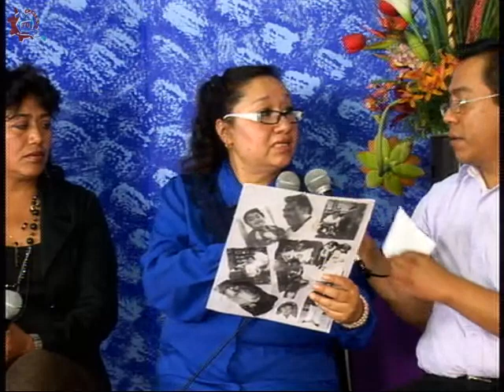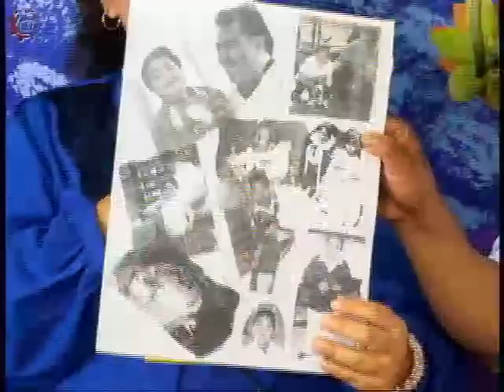20150303-CE1415/Hablemos:Escuela para padres/ EST 111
Hablemos:Escuela para padres. EST 111. Errores que cometen los padres en la educación de los hijos.  Invitados: Norma , Violeta , Nicolas , Luis y Profesora Mireya. Conduce: German Olvares. Fecha de emisión: 03 de Marzo de 2015. Este y otros programas los puedes ver Producciones con fines educativos para secundarias técnicas en el Distrito Federal, México.